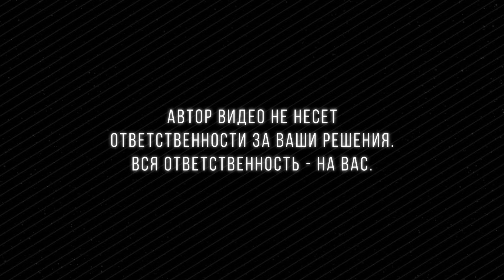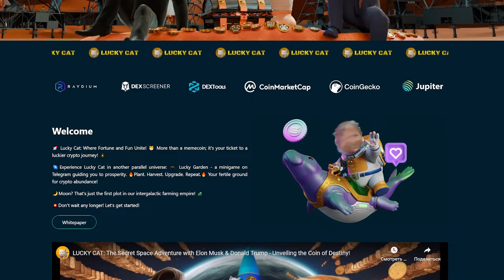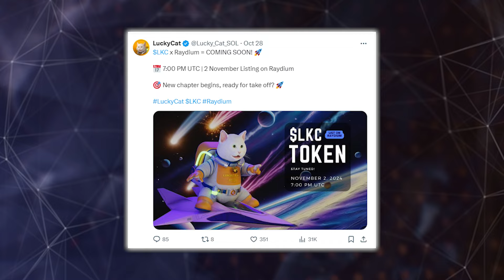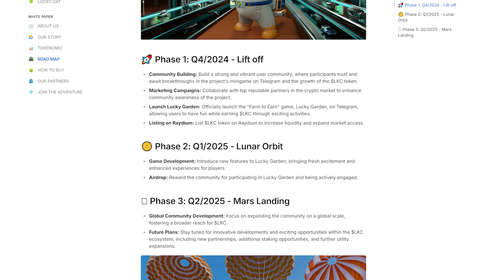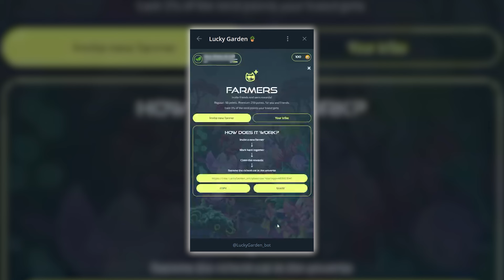Новый МЕМ на Solana. Листинг сегодня 2го ноября в 7 PM по UTC! Успейте купить🔥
Двумя главными трендами для заработка в крипте сейчас являются мем койны и тапалки в Телеграме. И в моем сегодняшнем видео я хотела бы рассказать вам о проекте, который объединяет в себе оба этих тренда. Молодой мем койн с блокчейна Solana, который запускается буквально через несколько часов, и при этом имеет собственную игру в Телеграме для полупассивного заработка токенов.

▶️BTC - bc1qge7gps06x8ft9ags62gfgggnh4yhfzqqp00vzy
▶️ETH - 0xC953867b1E343A6B2a1EAbaA251db50367A3a10A
▶️BSC (Метамаск) - 0xC953867b1E343A6B2a1EAbaA251db50367A3a10A
▶️TRX - TGQA4fb7imKGYZDJCa2CTNsPjjrmRyRMDz
▶️BNB - 0xC953867b1E343A6B2a1EAbaA251db50367A3a10A